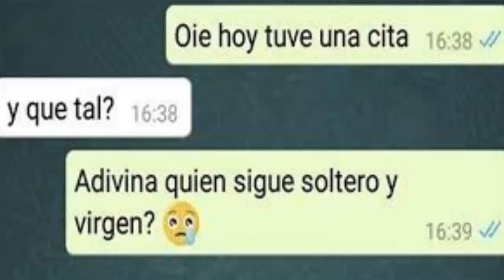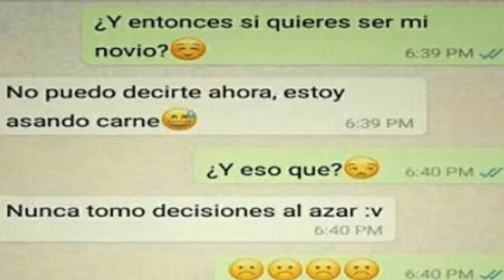MARAVILLOSA JUGADA #1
MARAVILLOSA JUGADA 1MARAVILLOSA JUGADA #1

TOP MEMES DE MARAVILLOSA JUGADA 2019

LOS MEJORES MEMES  DE MARAVILLOSA JUGADA 2019